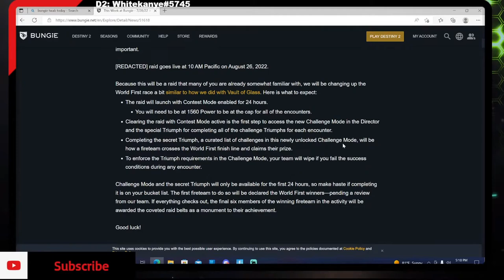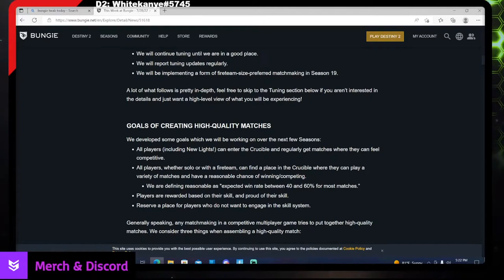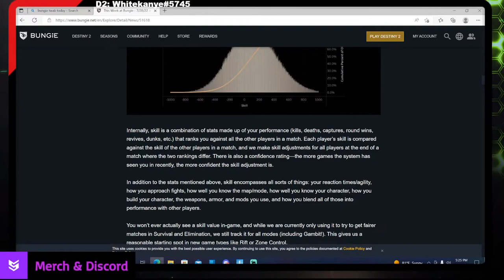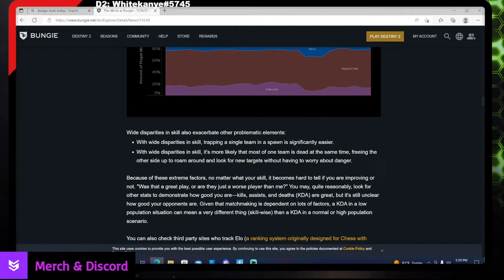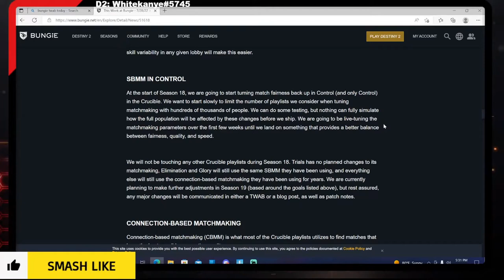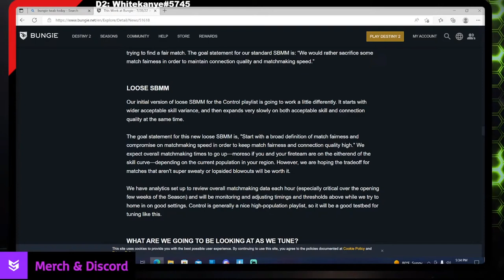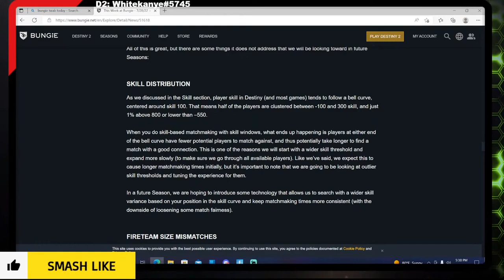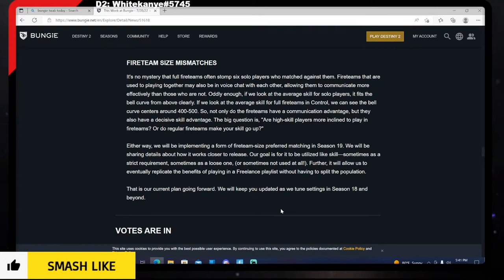(Destiny 2) HUGE PVP CHANGES! The Game will NEVER be the same....